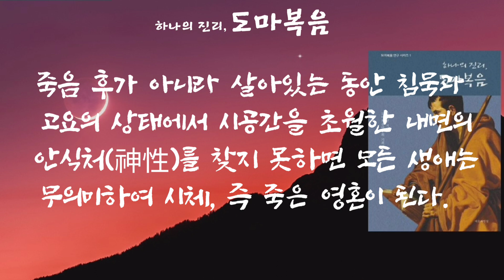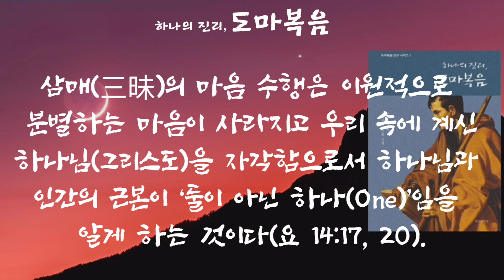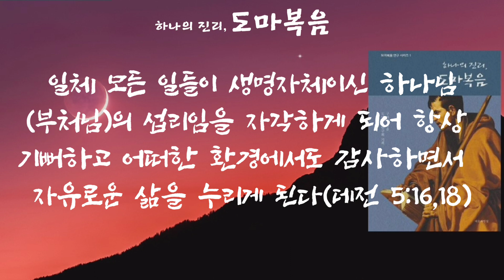제 60장 안식처를 찾아라